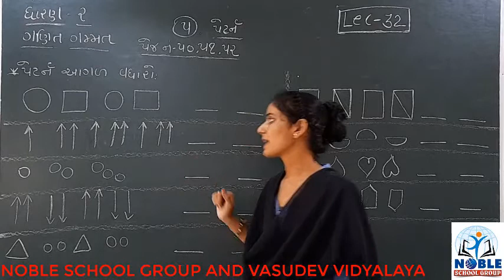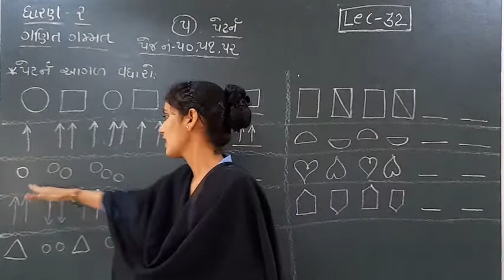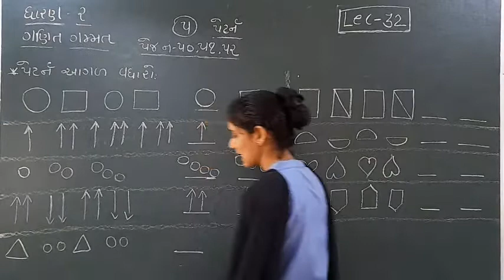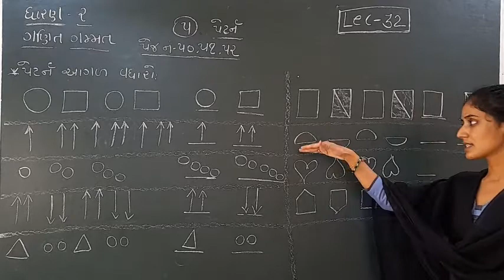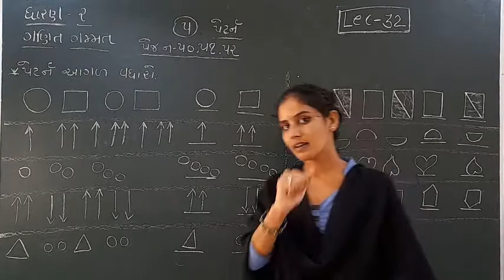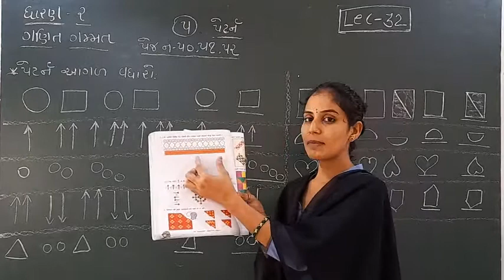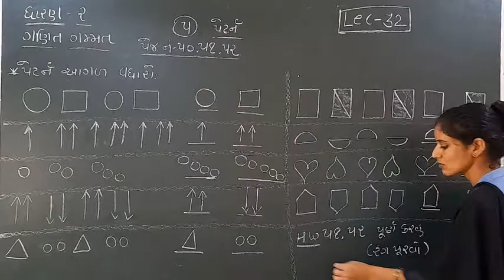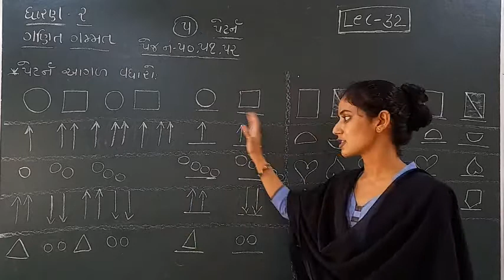STD-2 (MATHS) (LECTURE-32)